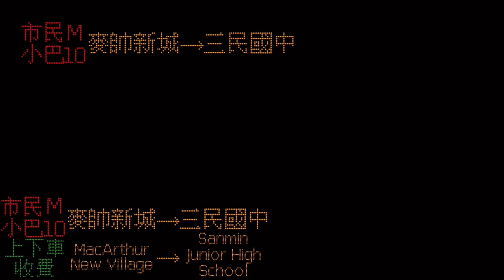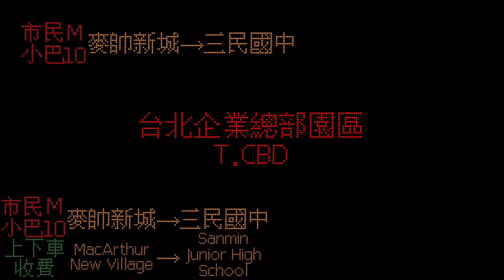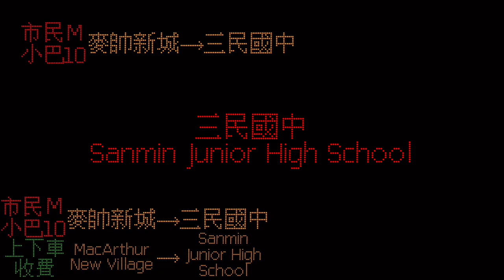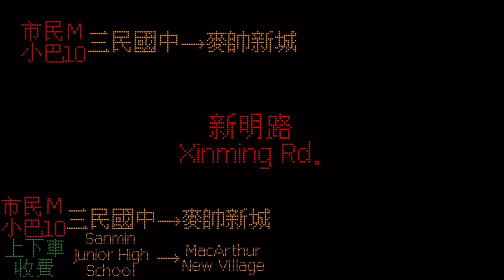【自製報站系統】市民小巴10 麥帥新城-三民國中【陳柏勳】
⏰時間軸⏰
0:00 新湖舊宗路口
0:11新湖民善街口(一)
0:23 行善路
0:30 潭美國小(舊宗)
0:42 週美里
0:48 新明路
0:55 台北企業總部園區
1:06新明成功路口
1:16 石潭公園(成功)
1:27 上灣仔
1:35 湖興
1:41 國防醫學中心
1:53 三軍總醫院
2:02 國防醫學中心
2:13 內湖行政大樓
2:25 三民國中
2:34 切換返程
2:38 三民國中
2:47 內湖行政大樓
2:57 國防醫學中心
3:08 三軍總醫院
3:18 國防醫學中心
3:28 湖興
3:34 上灣仔
3:41 石潭公園(成功)
3:52 新明成功路口
4:02 台北企業總部園區
4:14 新明路
4:20 週美里
4:27 舊宗路一段(行善)
4:40 行善路
4:47 新湖民善街口(一)
5:00 新湖舊宗路口
5:12 結束

😺 本台直播聊天室規則😺
😺 請勿提及其他柏勳沒提到的Vtuber或YouTuber
😺 請勿洗版或謾罵、吵架等發言
😺 請勿在其他台過度提到柏勳
😺歡迎多跟柏勳聊天

😺柏勳有關的TAG😺
😺直播tag：柏勳實況
😺二創tag：柏勳精華
😺迷因tag：柏勳meme

😺發片時間😺
😺每天不定時更新

😺類別😺
😺精華
😺雜談
😺翻唱
😺遊戲
😺拍車
😺播報

😺斗內方式😺
😺銀行斗內：
     中國信託銀行：822
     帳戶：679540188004